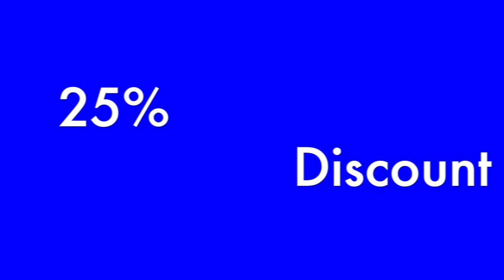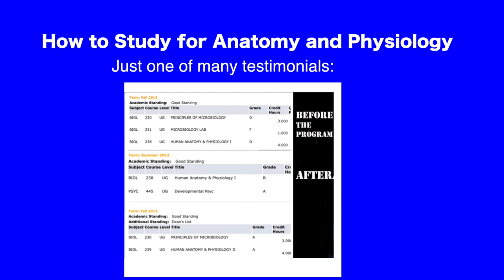Nurses: Death and Nursing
I remember the first patient that died on my shift so vividly. It was around 3 am and I had a strange feeling about him. His blood pressure was going up, so I was communicating with the doctor about that. Also, he was becoming more confused, but the doctor said that he regularly gets confused at night. When the telemetry technician called me to tell me that the patient’s heart rate was dropping, I already knew. As soon as I got to the room I noticed that my patient was already blue. I think he had been in pulseless electrical activity (PEA) for a while.
I sort of freaked out and ran outside of the hallway and call for help as well as saying code blue (verbally); I was new, give me a break.
After everything was done and the time of death was announced, I remember looking at his lifeless body as another nurse helped me clean him. I remember thinking how it just seems so strange that we come here in a body, but sure can’t leave with it. I also remember trying to think about what type of person he was and what he did with the time he had here.
Which made me start thinking about my time and what I’m doing with my life. You have probably heard Steve Jobs famous commencement speech, where he refers to death as a good thing, because it allows the young a chance to live. When I think about it like that though, I feel like that is limited thinking. To simplify, it seems like there are only so many opportunities and for some to move up, others must die. I have to be honest, I’m not 100% sure where I am going with this email, but I guess writing down my thoughts is sort of therapeutic. So, thank you for reading.
Anyways, for sure; our time is limited so make the present count.